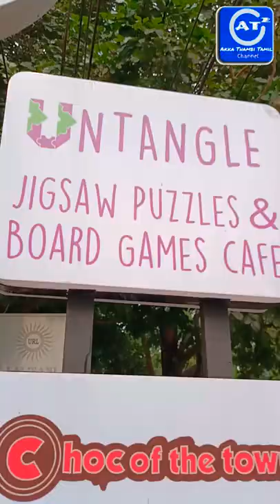House of Puzzles